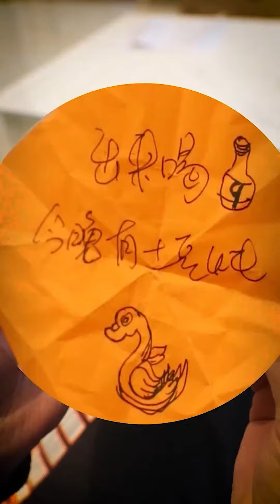壹天到晚都想出去吃，怎麽我做的還不夠妳吃#food